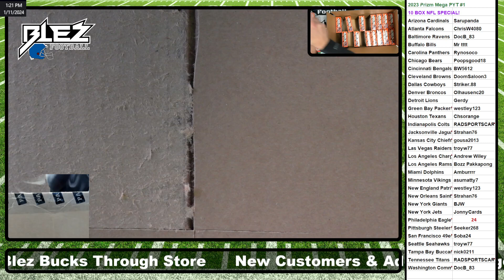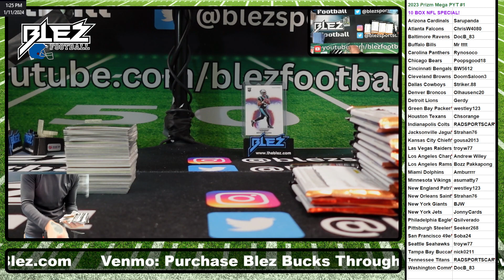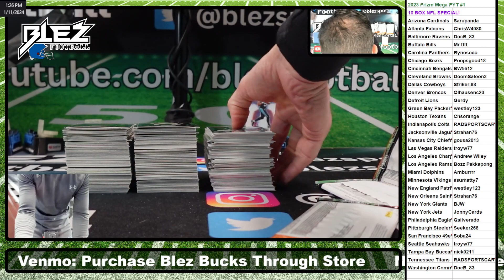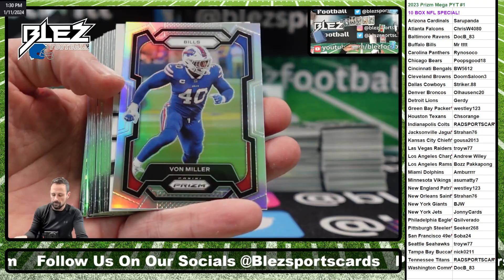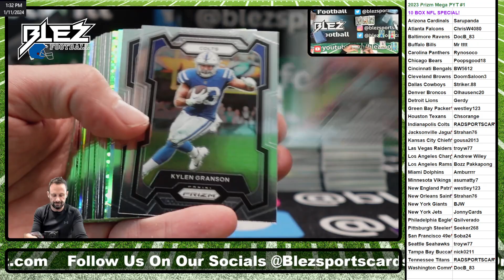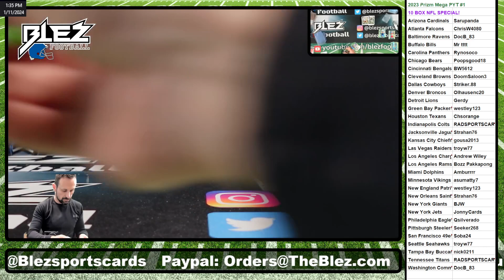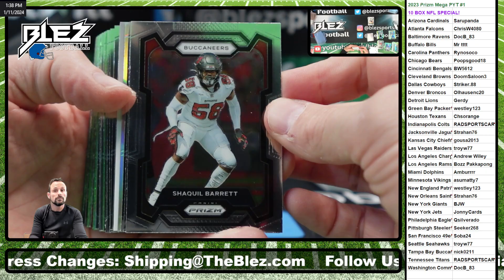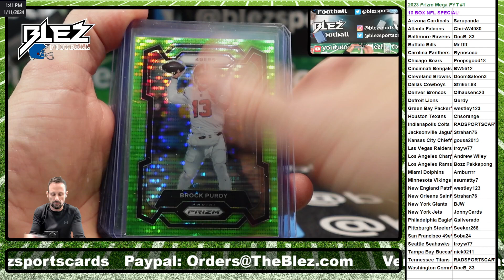2023 Prizm NFL Mega 10 Box Break Pick Your Team #1